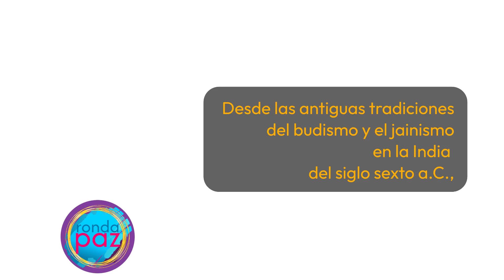Paz en África. Una iniciativa para frenar la guerra desde Camerún | Podcast 04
En el Podcast 04 Ronda Paz, conversaremos de los esfuerzos de Paz en Camerún de la mano de Guy Feugap quien coordinador para África de World Beyond War, una organización pacifista global que busca abolir la guerra y establecer una paz justa y sostenible. World Beyond War ) tiene presencia en aproximadamente dos docenas de países y se enfoca en cerrar bases militares y desinvertir en corporaciones que se benefician de la guerra.
Conduce: Ornella Uberti

🎧Búscanos como FLACSO Radio en:Facebook | YouTube | X (Twitter) | TikTok | Instagram
🎧 Streaming simultáneo audio y video en a través de Facebook y YouTube